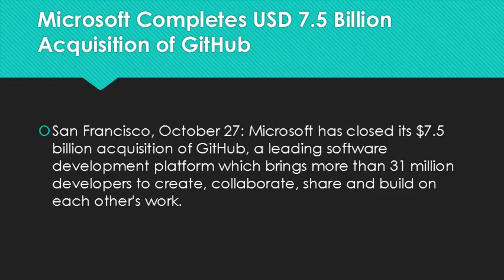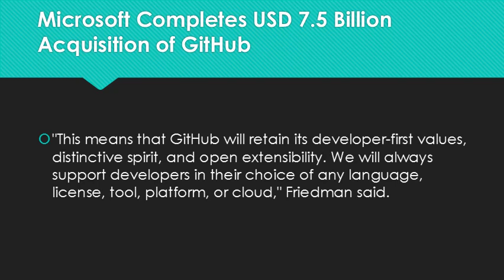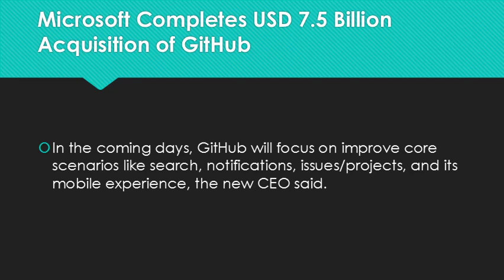Microsoft Completes USD 7.5 Billion Acquisition of GitHub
San Francisco, October 27: Microsoft has closed its $7.5 billion acquisition of GitHub, a leading software development platform which brings more than 31 million developers to create, collaborate, share and build on each other's work
Nat Friedman, former CEO of Xamarin (acquired by Microsoft in 2016), is taking over as GitHub's CEO, Microsoft said in a statement on Friday.  Microsoft announced in June that it has reached an agreement to acquire GitHub. In a blog post on Friday, Friedman said that GitHub would operate independently as a community, platform, and business.
So developers will continue to be able to use the programming languages, tools and operating systems of their choice for their projects -- and will still be able to deploy their code to any operating system, any Cloud and any device. Microsoft CEO Satya Nadella Rakes in USD 35 Million in Share Sale.
"This means that GitHub will retain its developer-first values, distinctive spirit, and open extensibility. We will always support developers in their choice of any language, license, tool, platform, or cloud," Friedman said.
In the coming days, GitHub will focus on improve core scenarios like search, notifications, issues/projects, and its mobile experience, the new CEO said.

microsoft earnings call,
GITHUB MICROSOFT,
nat friedman,
github microsoft,
microsoft github,
github wiki,
github acquisition,
chris wanstrath,
github stock,
github ceo,
microsoft github acquisition,
github revenue,
github bought by microsoft,
why did microsoft buy github,
microsoft github deal,
microsoft buy github,
github desktop mac,
github share price,
microsoft and github,
did microsoft buy github,
github 微软,
ip lookup geolocation,
microsoft purchase github,
github sold to microsoft,
why microsoft bought github,
github microsoft reddit,
github microsoft meme,